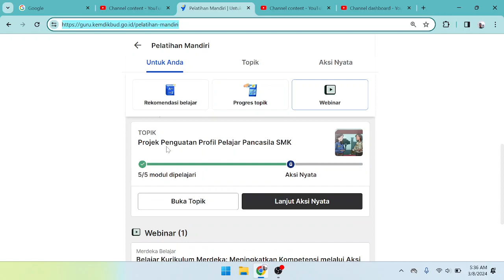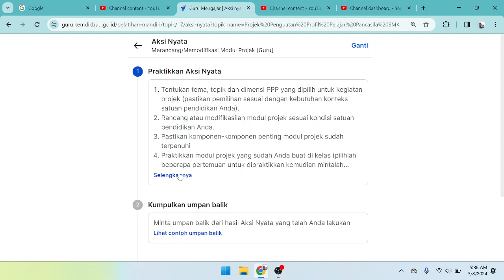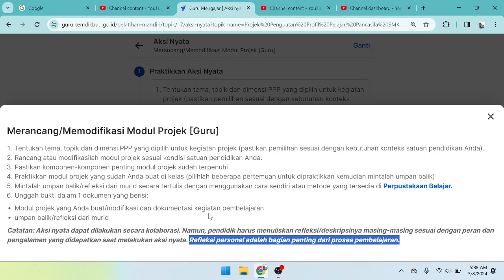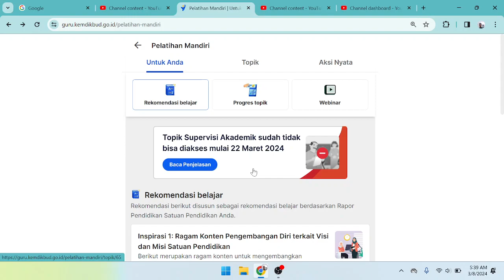CARA MENGERJAKAN AKSI NYATA TERBARU DI PMM | REKOMENDASI TOPIK AKSI NYATA SESUAI RAPOR PENDIDIKAN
AKSI NYATA TERBARU DI PMM | REKOMENDASI TOPIK AKSI NYATA SESUAI RAPOR PENDIDIKAN